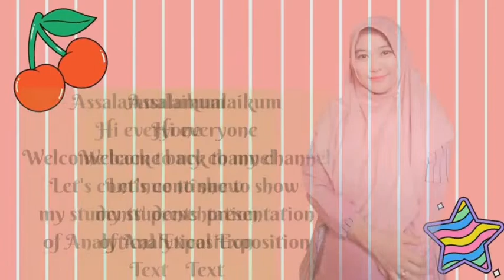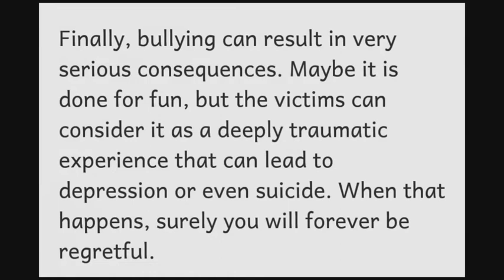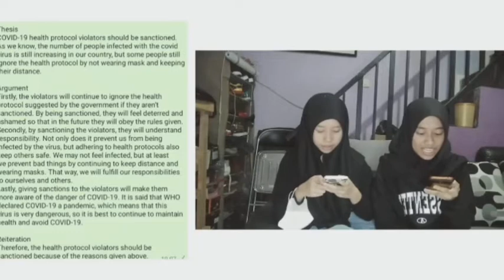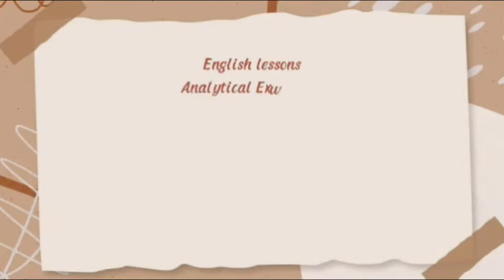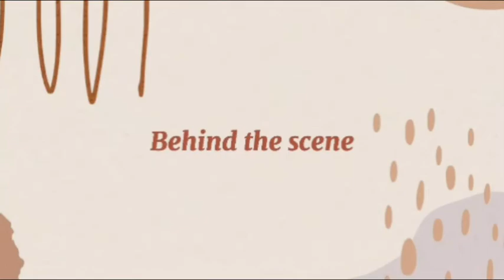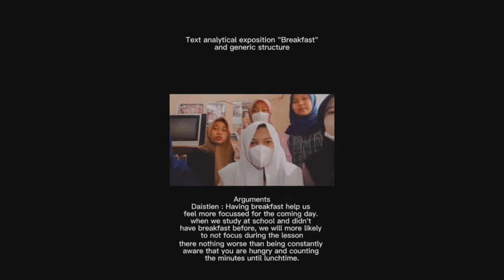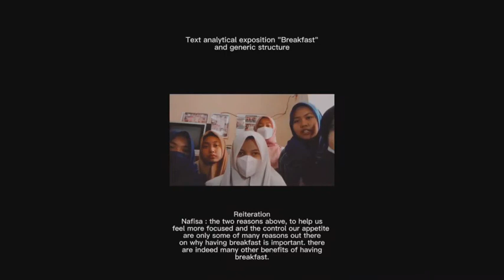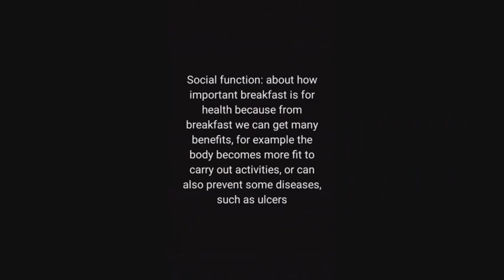ANALYTICAL EXPOSITION//DOKUMENTASI TUGAS PRESENTASI SISWA KELAS XI//PART 3